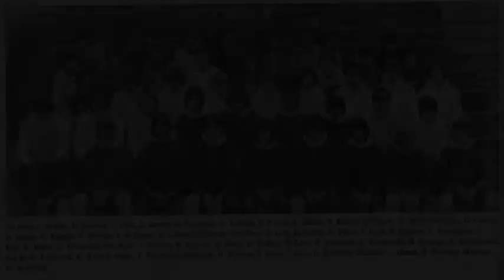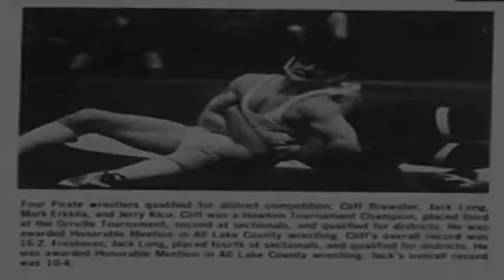Coach Brester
See Coach Brewster back in high school.